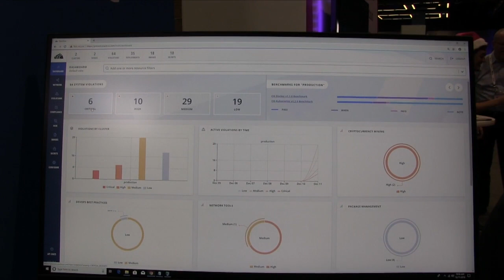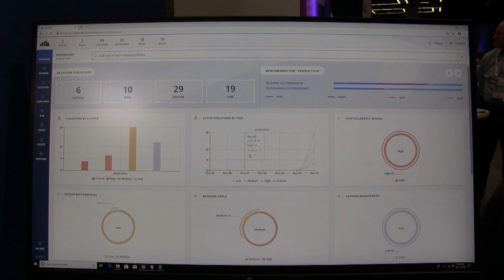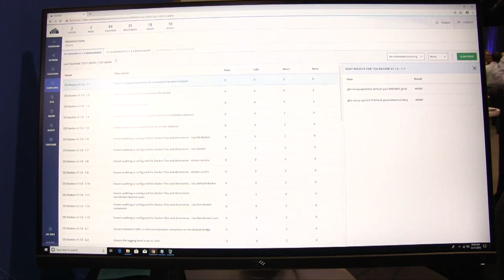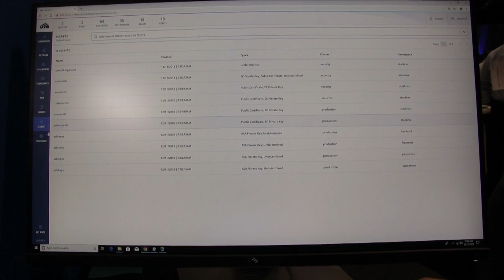StackRox KubeCon 2018 - VMblog Interview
VMblog visits the StackRox booth during KubeCon 2018 in Seattle to learn more about their security for containerized, cloud-native application solutions.

StackRox is the only container security platform that makes security for containers and Kubernetes part of the DevOps infrastructure and workflow. They provide context across your full deployment - not just your image - so you know whether a given container is running in test vs. prod, is open to the Internet, or is part of a critical application like your payment card app. That rich context enables us to provide you a stack-ranked list of your riskiest deployments, using far more than vulnerability information. Their platform is also tightly integrated with Kubernetes, so the Security and DevOps teams are using the same infrastructure for network policy enforcement. That integration means Security and DevOps work together. Plus, we apply the CI/CD methodology of a feedback loop to give you an ever-shrinking attack surface, leveraging runtime data to further harden your infrastructure.